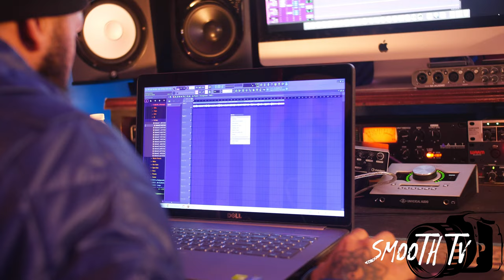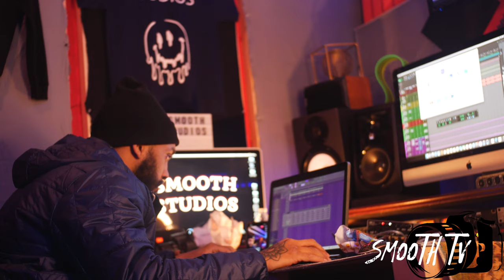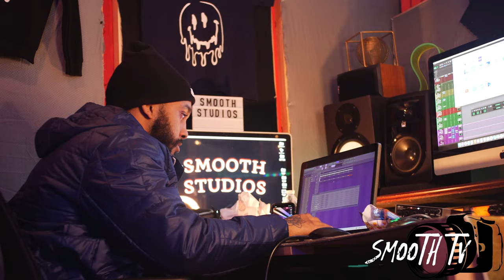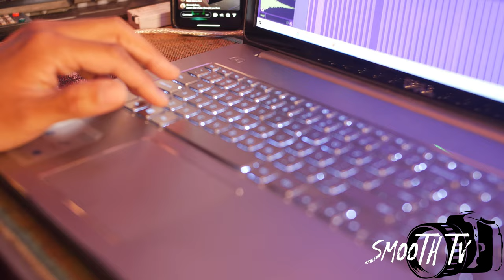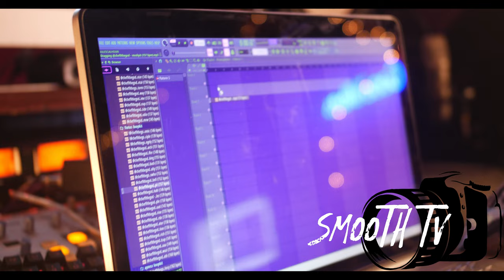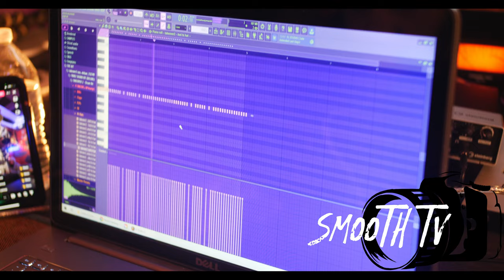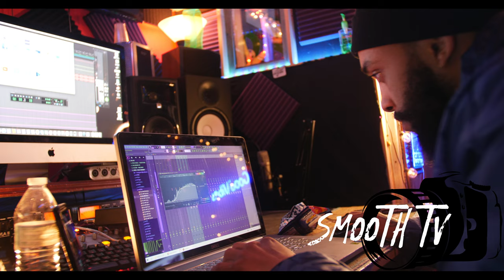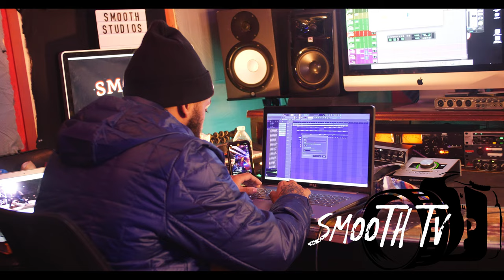Producer “ Puda “Cooks Up 3 Beats 🎧 In 10 Minutes !!! INSANE !!!!